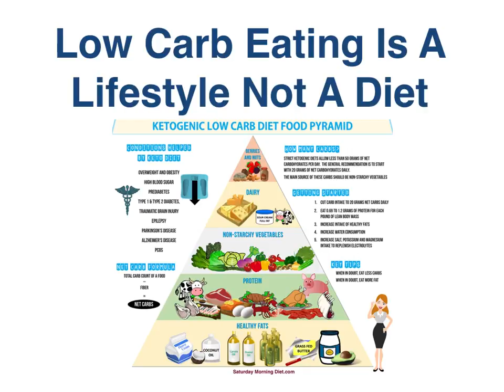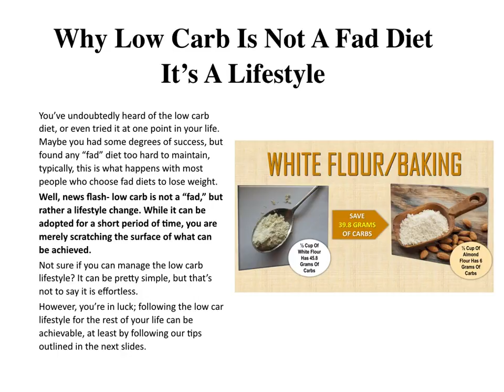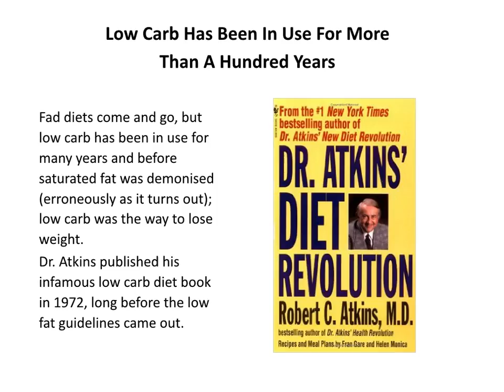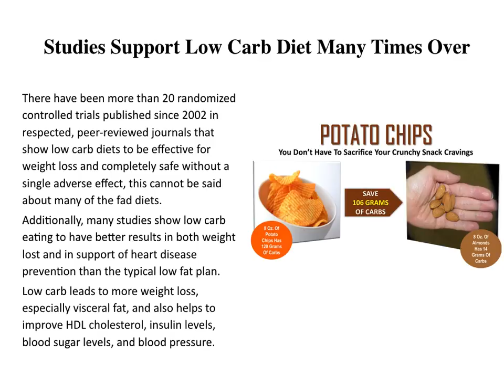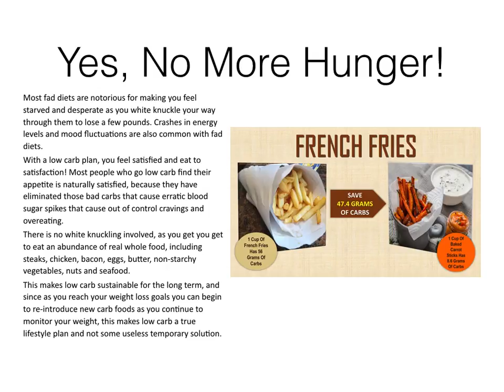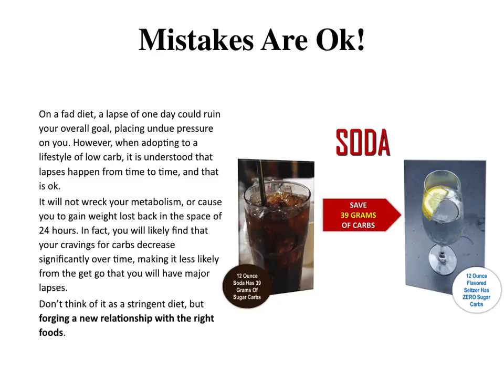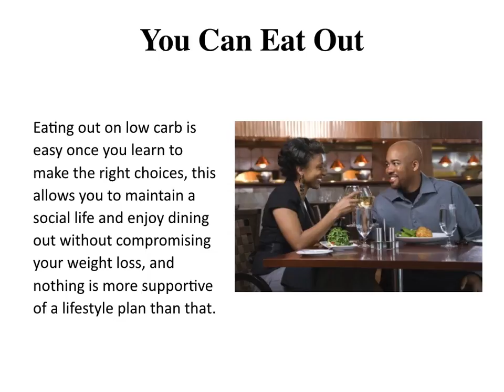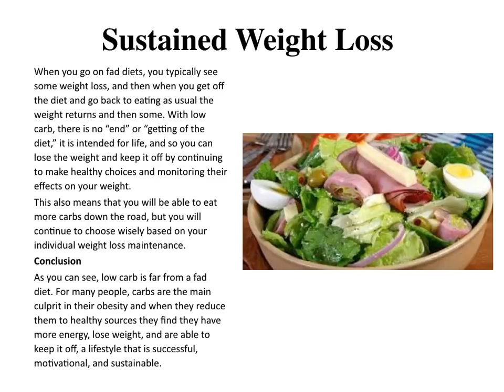Low Carb Is Not A Diet, It's A Lifestyle!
You’ve undoubtedly heard of the low-carb diet, or even tried it at one point in your life. Maybe you had some degrees of success but found any “fad” diet too hard to maintain, typically, this is what happens with most people who choose fad diets to lose weight.
Well, news flash- low carb is not a “fad,” but rather a lifestyle change. While it can be adopted for a short period of time, you are merely scratching the surface of what can be achieved.
Not sure if you can manage the low carb lifestyle? It can be pretty simple, but that’s not to say it is effortless.
However, you’re in luck; following the low-carb lifestyle for the rest of your life can be achievable, at least by following our tips outlined below:
1. Low Carb Has Been In Use For More Than A Hundred Years
Fad diets come and go, but low carb has been in use for many years and before saturated fat was demonized (erroneously as it turns out); low carb was the way to lose weight.
Dr. Atkins published his infamous low carb diet book in 1972, long before the low-fat guidelines came out.
2. Studies Support Low Carb Diet Many Times Over
There have been more than 20 randomized controlled trials published since 2002 in respected, peer-reviewed journals that show low carb diets to be effective for weight loss and completely safe without a single adverse effect, this cannot be said about many of the fad diets.
Additionally, many studies show low carb eating to have better results in both weight loss and in support of heart disease prevention than the typical low-fat plan.
Low carb leads to more weight loss, especially visceral fat, and also helps to improve HDL cholesterol, insulin levels, blood sugar levels, and blood pressure. (Volek et al; licensee BioMed Central Ltd. 2004) (Foster GD, et al; A randomized trial of a low-carbohydrate diet for obesity) (Keogh et al; Effects of weight loss from a very-low-carbohydrate diet on endothelial function and markers of cardiovascular disease risk in subjects with abdominal obesity) (Westman et al, The effect of a low-carbohydrate, ketogenic diet versus a low-glycemic index diet on glycemic control in type 2 diabetes mellitus) (Gardner et al; Comparison of the Atkins, Zone, Ornish, and LEARN diets for change in weight and related risk factors among overweight premenopausal women: the A TO Z Weight Loss Study: a randomized trial).